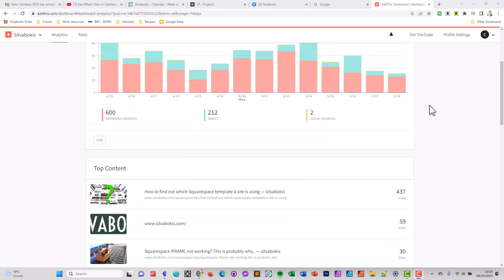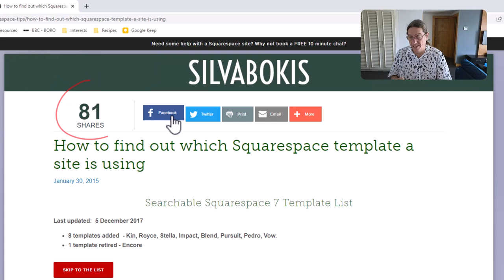AddThis will stop working on May 31 2023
If you're using AddThis as a social sharing widget on your Squarespace (or other) website you'll need to find an alternative because it's being killed off on May 31 2023.